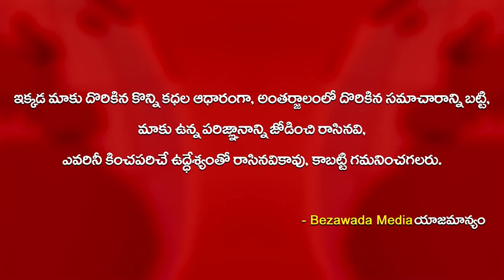CM YS Jagan Taking Blessings on New Year 2022 || Bezawada Media